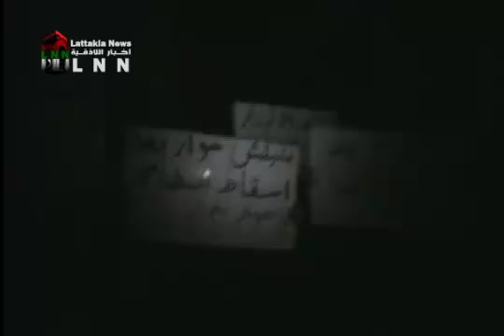اللاذقية - قنينص الموت ولا المذلة 29-10ج 5